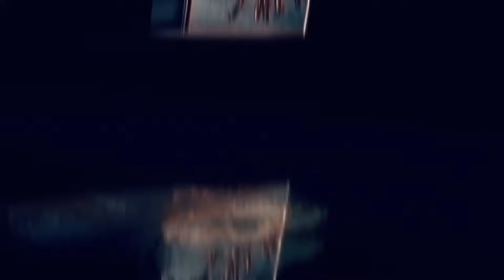J'achète 500 euros un 🔥 Peugeot 103V 🔥 comme neuf 🤟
Merci pour ce soutien depuis autant de temps !